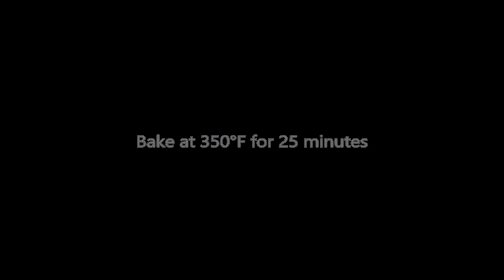Coconut Bun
1 Coconut shredded
2 tbsp. Coconut Oil
1/4 cup Maple Syrup
1/2 cup Water
1/4 cup Homemade Coconut Milk
3 tbsp. Raisins
2 tbsp. Grounded Flaxseed
1/8 tsp Sea salt
1/2 tsp French Vanilla Extract
1 Cup Whole Wheat Flour

Combine 2 tbsp. Coconut oil and 1/4 cup Maple Syrup
Add 1/2 tsp French Vanilla Extract
Combine French Vanilla Extract, Coconut oil and Maple Syrup
Add 1/8 tsp Sea Salt
Combine Sea Salt, French Vanilla Extract, Coconut oil and Maple Syrup
Add 1 cup Whole Wheat Flour
Combine Whole wheat Flour, Sea Salt, French Vanilla Extract, Coconut oil and Maple Syrup
Add 1/4 cup water
Combine
Add 1/4 cup Homemade Coconut Milk
Combine
Add Coconut Shreds (1 entire coconut meat) - Add in small amounts at a time.
Combine
Combine
Add 3 tbsp. raisins
Combine
Add 2 tbsp. Grounded Flaxseed
Combine
Cover mixture for 10 minutes
Grease baking pan
Bake for 25 minutes at 350° F
Let it sit to cool for 10 minutes
Consume in moderation.
Fitness Information:
Average 149 calories per bun
Enough energy for 2 miles or 3.21 km walk